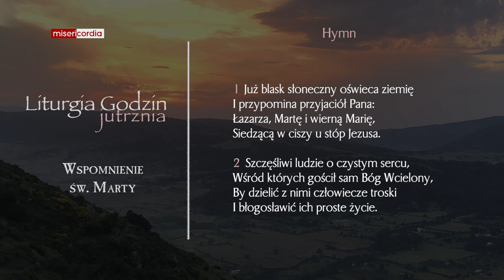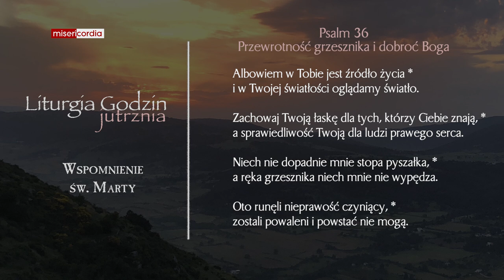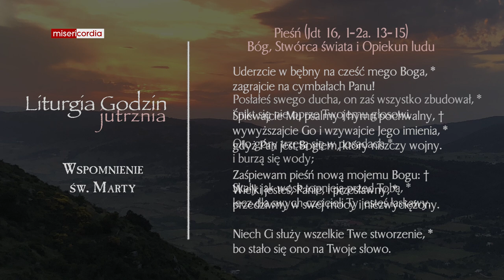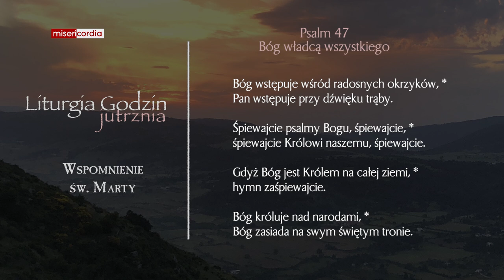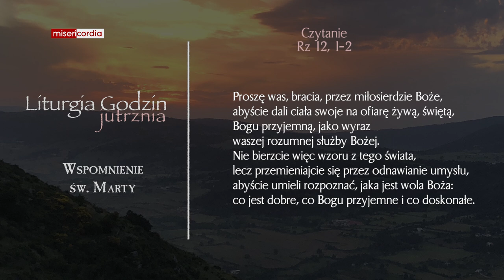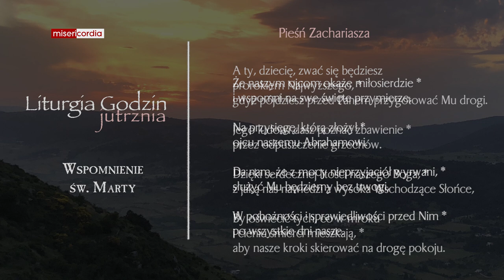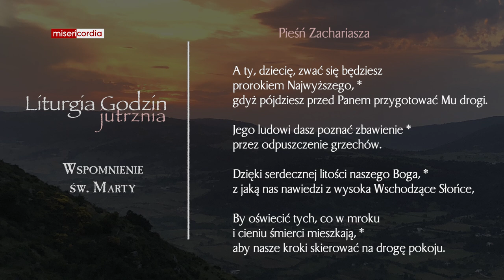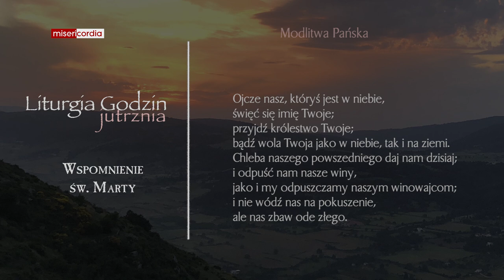Liturgia Godzin | Jutrznia | Wspomnienie św. Marty